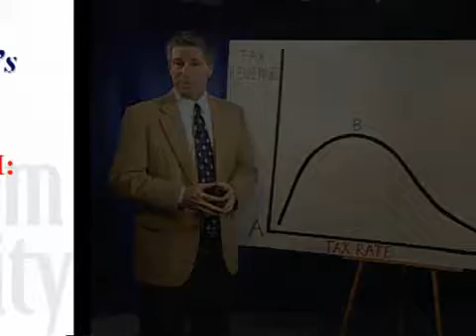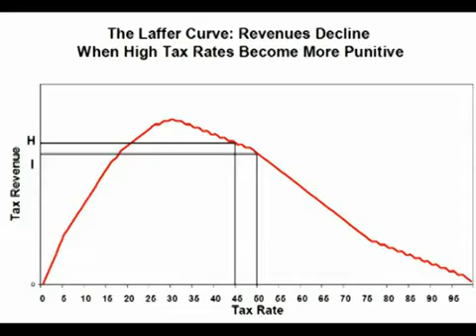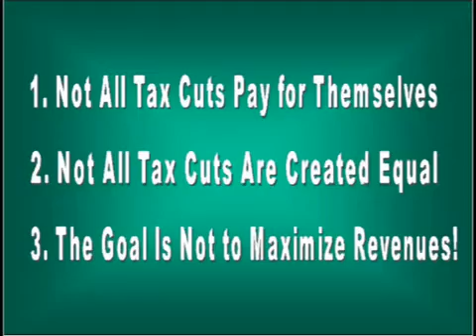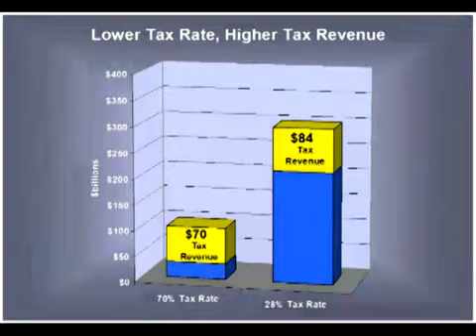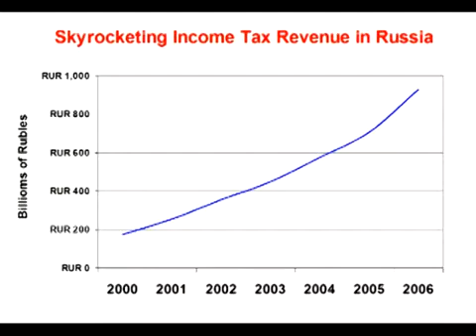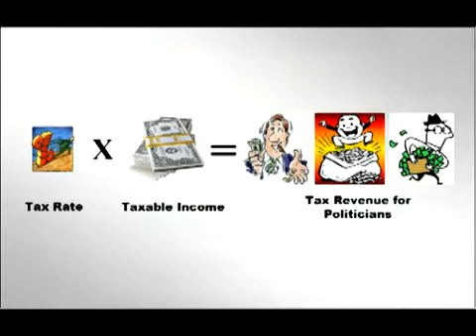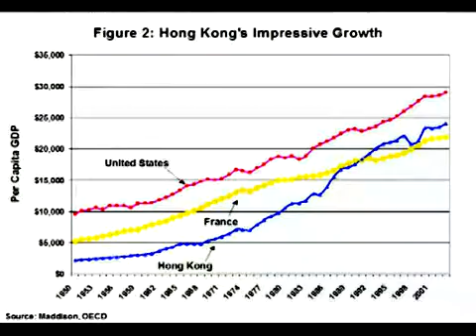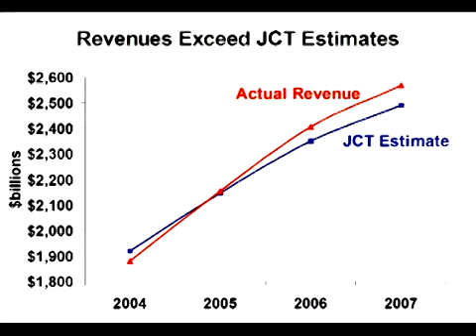The Laffer Curve - Explained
This video explains the relationship between tax rates, taxable income, and tax revenue. The key lesson is that the Laffer Curve is not an all-or-nothing proposition, where we have to choose between the exaggerated claim that "all tax cuts pay for themselves" and the equally silly assumption that tax policy doesn't effect the economy and there is never any revenue feedback.